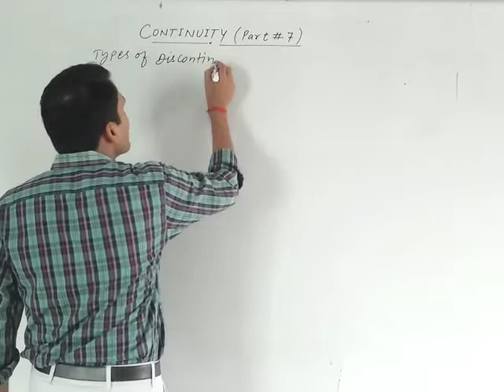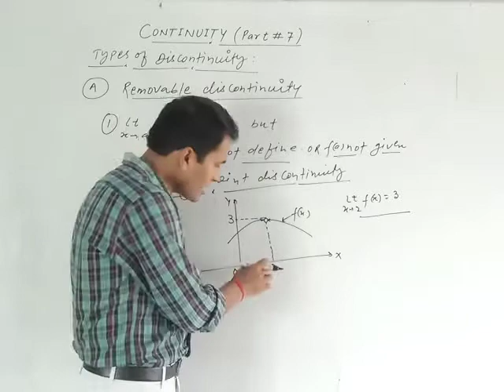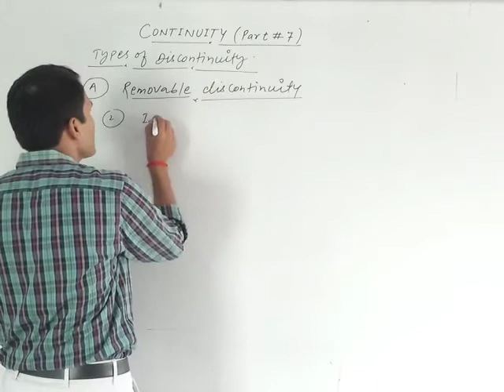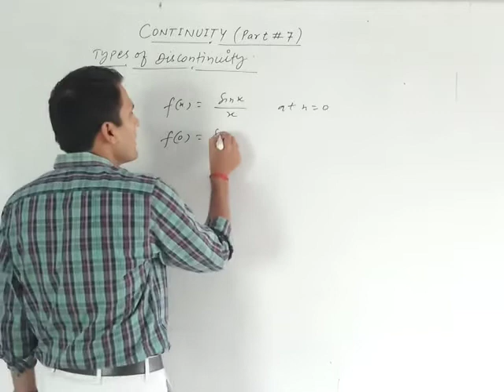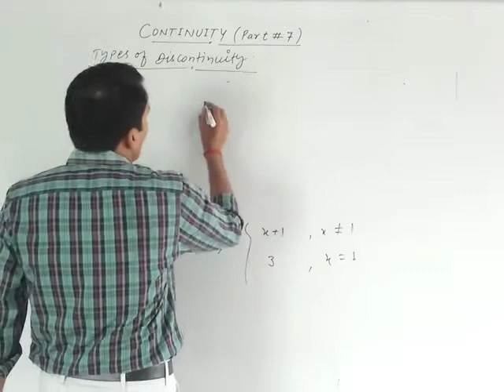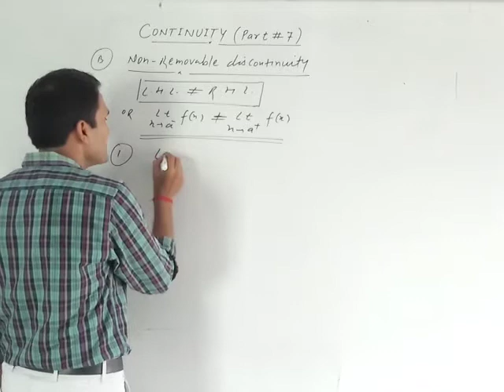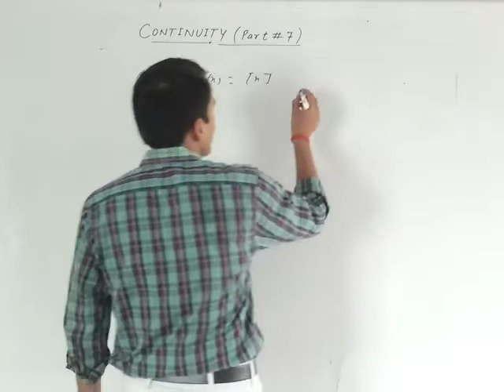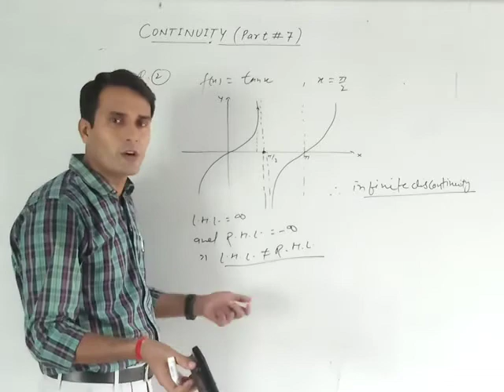CONTINUITY | part # 7 | MATHS | VIJAY SIR | ACI | IIT - JEE | CLASS # 12th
# Type of discontinuity